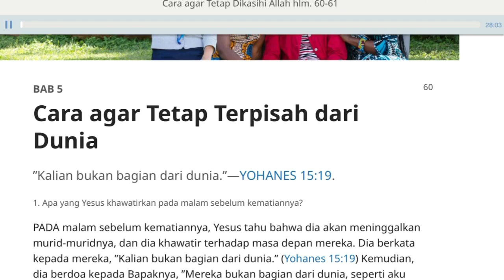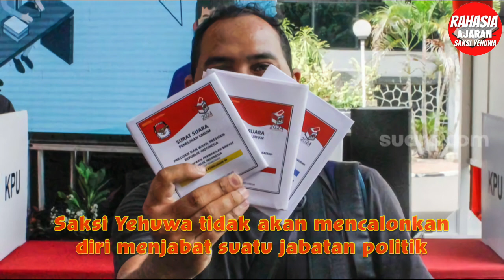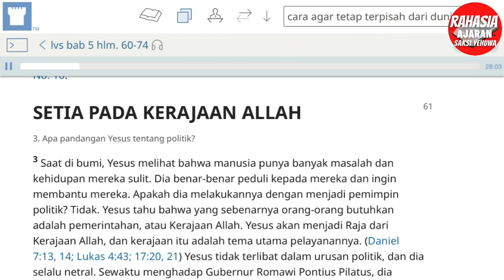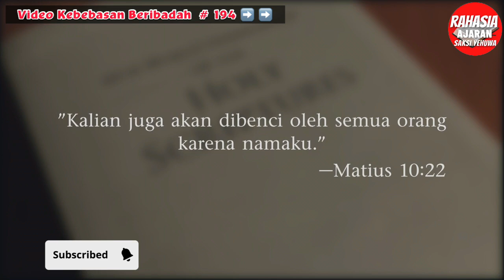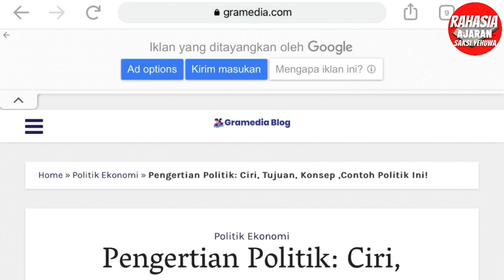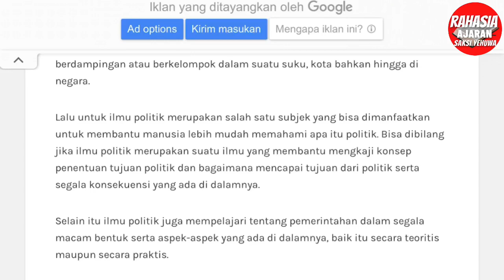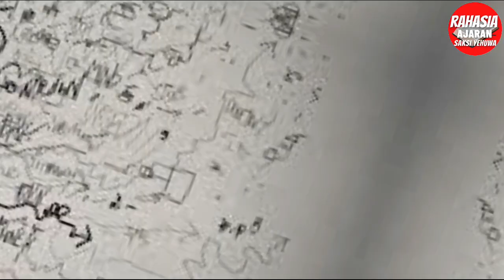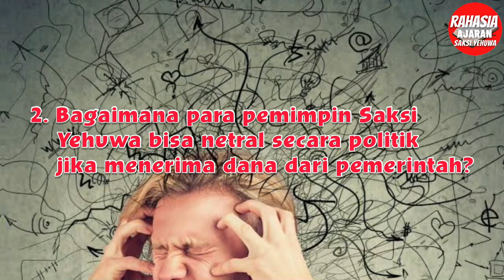195| Apa Ajaran Saksi Yehuwa Tentang Politik?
Apa Ajaran Saksi Yehuwa tentang politik? Perkataan Yesus di Yohanes 15:19, “Kamu bukan dari dunia” dijadikan pembenaran bahwa orang Kristen tidak campur dalam urusan politik. Tetapi apa benar Saksi Yehuwa tidak berpolitik? Organisasi Saksi Yehuwa meminta dana subsidi dari pemerintah Norwegia adalah bukti Lembaga Menara Pengawal berpolitik.

Saya bukanlah mantan Saksi Yehovah

NOTE:

KOMENTAR ANDA HILANG?

(2) Channel ini dibuat khusus untuk kalangan Kristen. Tolong Muslim tidak berkomentar. Jika ingin mengekspresikan diri ataupun bertanya tentang iman Kristen, silahkan kunjungi channel "ESRA ALFRED SORU, VERBUM VERITATIS, CHRISTIAN PRINCE” dan banyak channel Kristen lainnya yang bisa mencerahkan Anda.  Jika Anda tetap bersikukuh berkomentar, maka dengan terpaksa dihapus dan akun Anda di block

(1) Anda belum menonton cukup lama, tetapi langsung komentar

(2) Komentar double dan sama

(3) Jangan menyematkan link